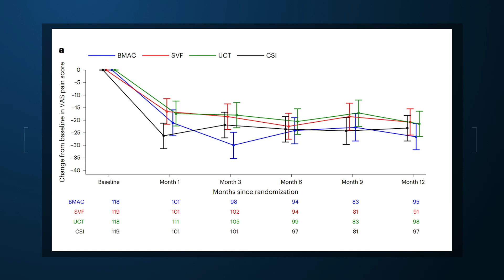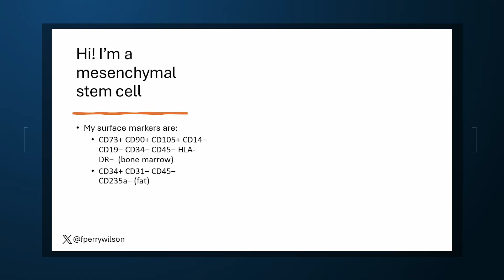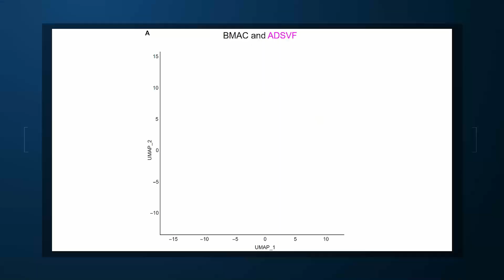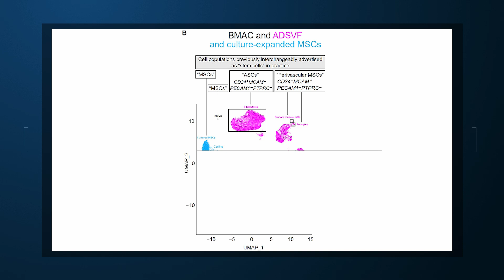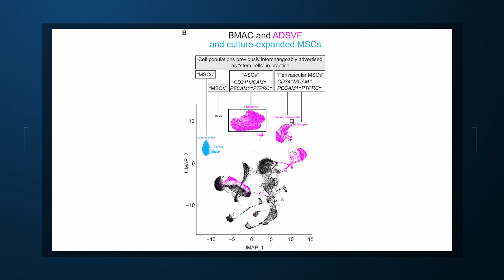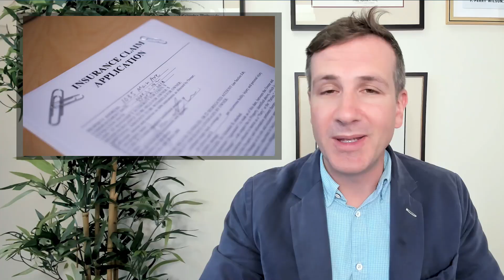Does “Stem Cell Therapy” Actually Contain Stem Cells?